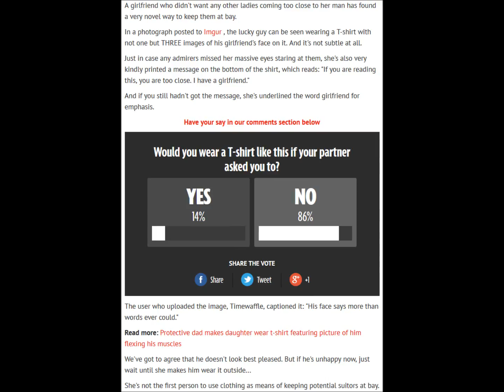Girlfriend publicly abuses boyfriend?